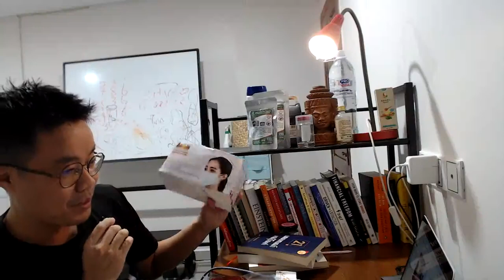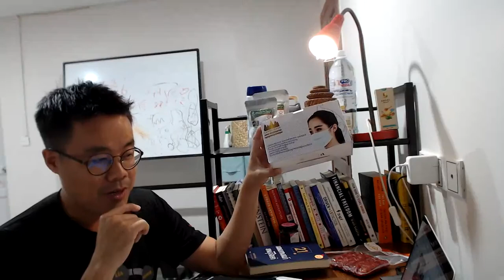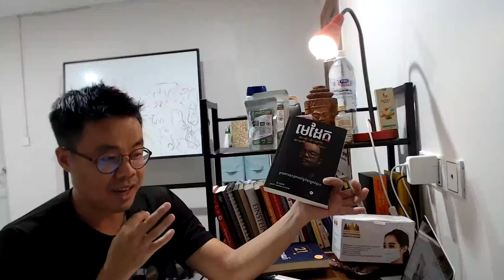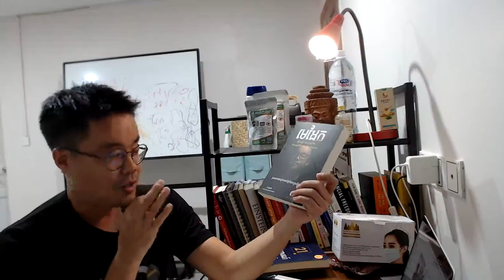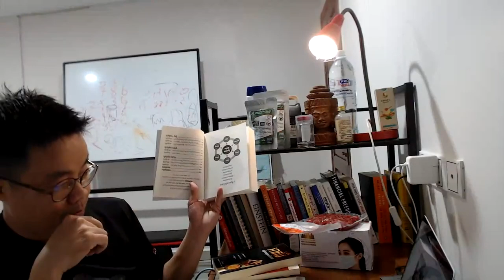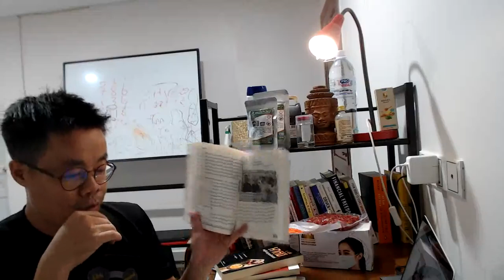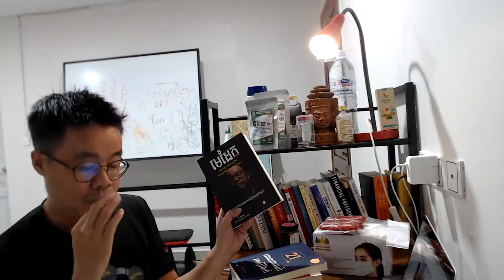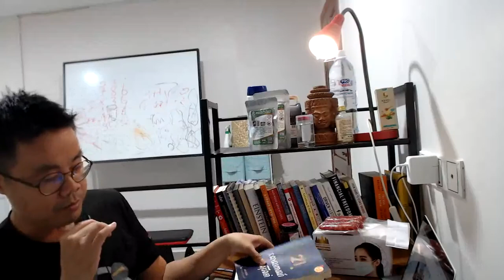កសាងជំនាញដែលអត់មាន រកស៊ីឲ្យខ្លាំង គួរធ្វើបែបណា?